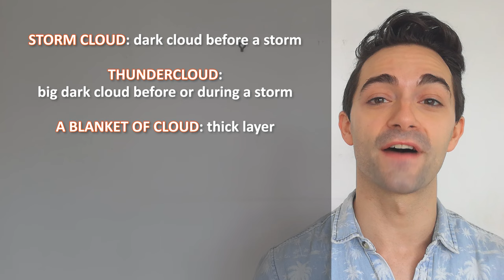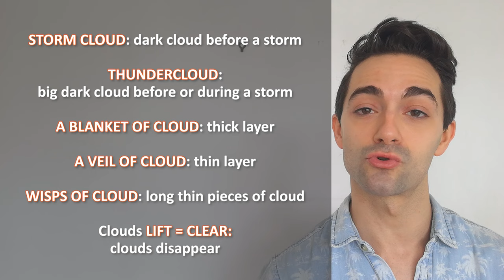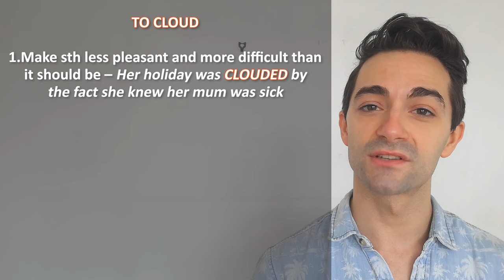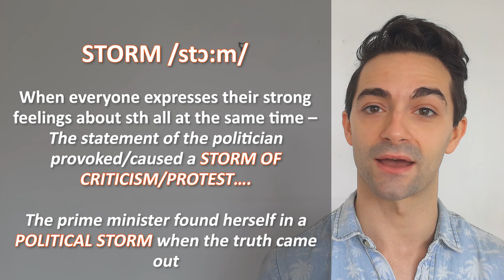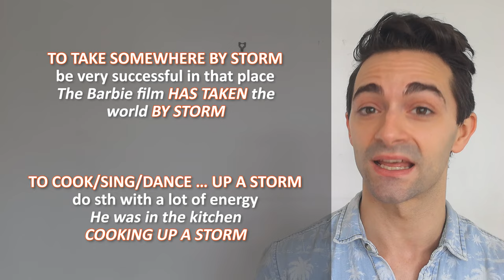C1 LISTENING & ADVANCED ENGLISH VOCABULARY ABOUT THE WEATHER | Advanced Meanings Of The Word STORM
In today’s C1 Listening and Vocabulary video we explore a lot of advanced English vocabulary about the weather related to my little holiday in the north of Italy at the beginning of July, where you will see I had a very different experience from what we usually associated with Italy and the Summer. In particular, we focus on the advanced meanings of the word STORM and of the word CLOUD. How’s your Summer been?

I'm best suited to:
-B2+ learners: we can cover Grammar, Vocabulary and I specialise in Pronunciation;
-Native and non-native English teachers or aspiring ones: we can learn and understand the Grammar, Vocabulary and Pronunciation terminology, concepts and techniques that you need during your training and that your students expect you to know and teach

00:00 ITALIAN BEACHES
02:55 ENGLISH SUMMER
05:09 MY HOLIDAY
06:45 CLOUD
09:36 STORM